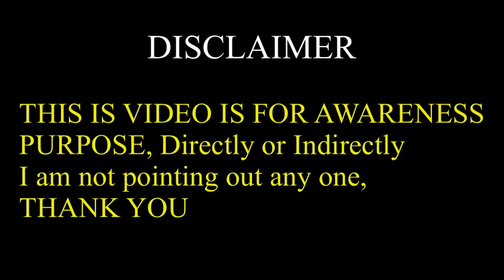FREE FIRE LOVE SCAM IN TAMIL💖 | LATEST SCAM IN FREE FIRE 😠 | FREE FIRE AWARENESS VIDEO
FREE FIRE MOTIVATIONAL VIDEO,
FREE FIRE AWARENESS VIDEO.
FREE FIRE LATEST SCAM,
FREE FIRE NEW CONTROVERSY,

NOTE: NAMMALA PATHI THAAN EVAN PASIRUKAANO NU, ENTHA DISCRIPTIONA OPEN PANVANGALUKU  👊👊👊🤣